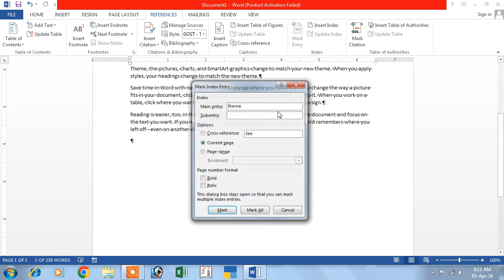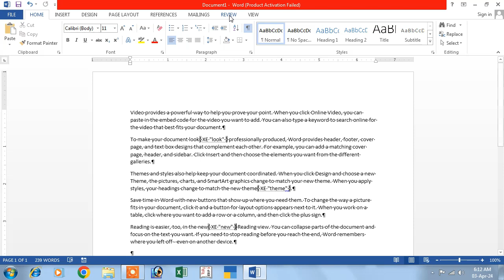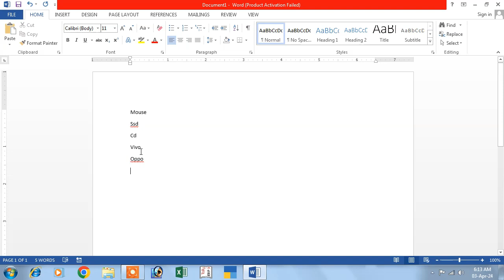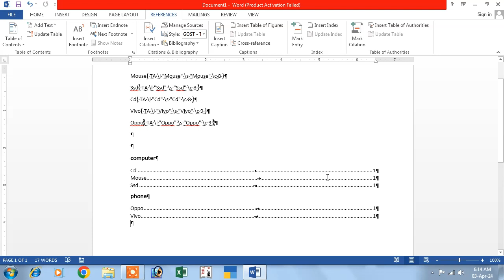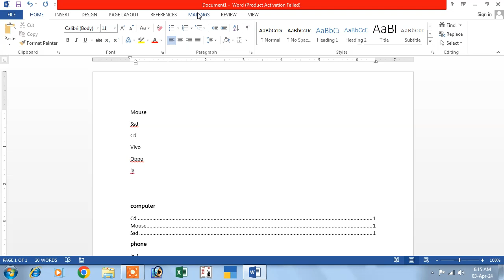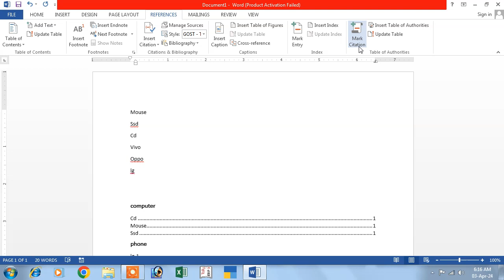dca computer course in hindi| dca full computer course in hindi|dca class